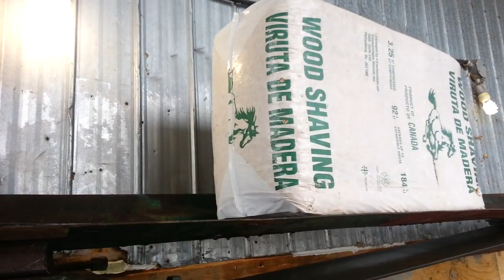Empocheuse 1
Modification convoyeur à rouleau pour transfert qui vire la poche fait par moi avec pas grand chose en 2012